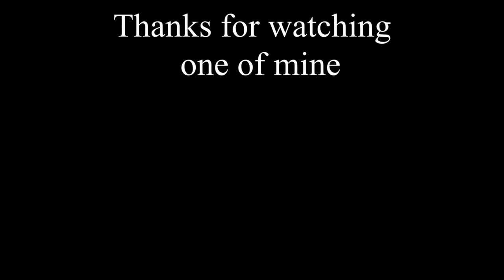Kiko Goats Down On The Farm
Meanwhile down on the farm there are Kiko goats running around everywhere.  The cameraman (me) was having trouble staying focused with all the action, and trying to avoid the piles of "chicklets" LOL.  The 3 little ones are called Bella, Trip, and Sable.